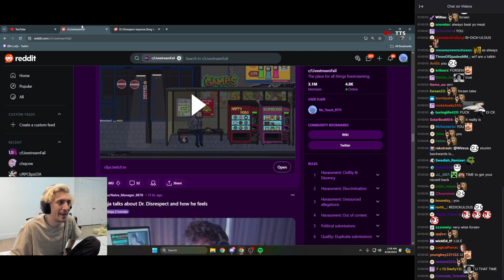xQc and Forsen on DrDisrespect Texting Minor Controversy (with chat!)